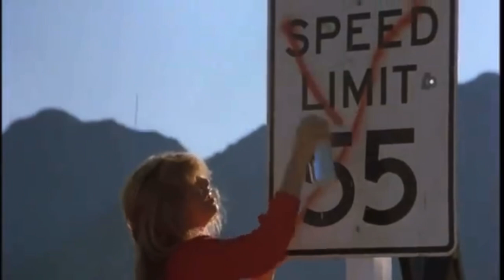Cannonball Run Best Film entry of all time Lamborghini Countach LP400S classic movie police chase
Cannonball Run one of the best movie starts of of all time with Lamborghini Countach LP400S 80s classic movie. Every kid through the 80s 90s probably had a poster of the Lamborghini Countach